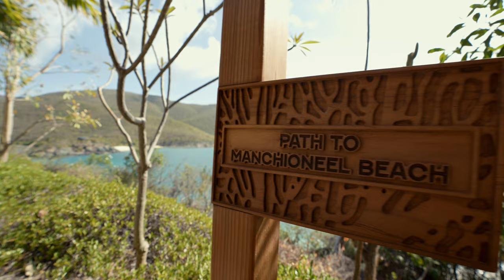beach access and activities - the POINT